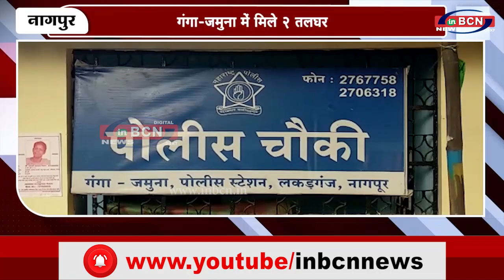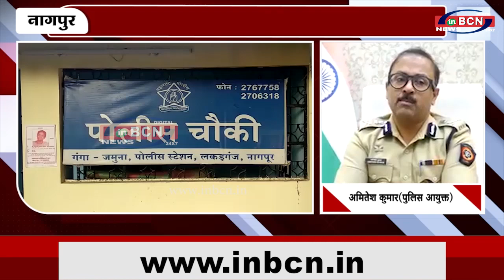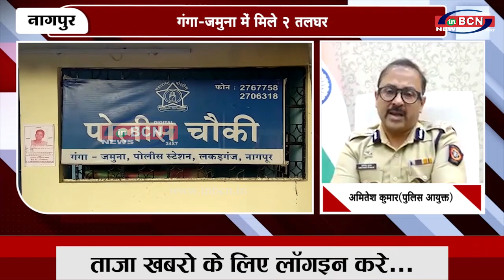गंगा जमुना में मिले 2 तलघर | INBCN NEWS